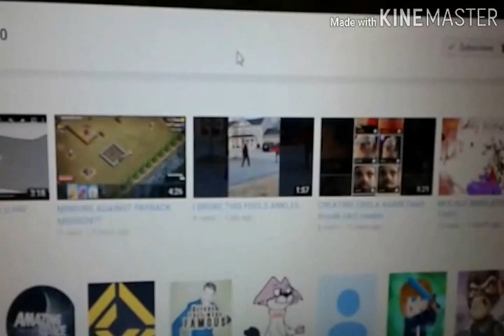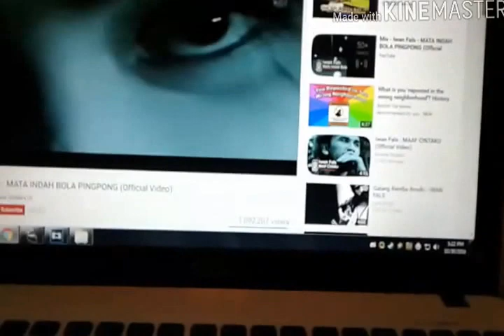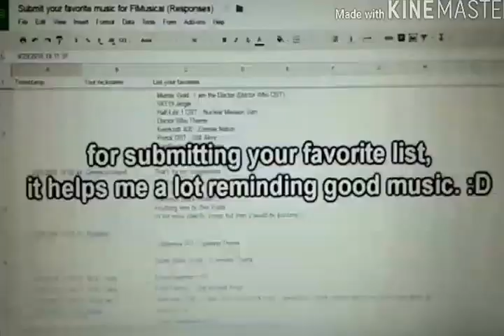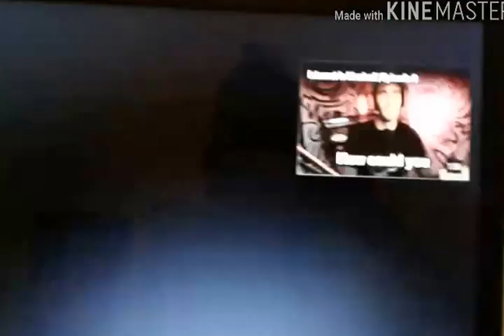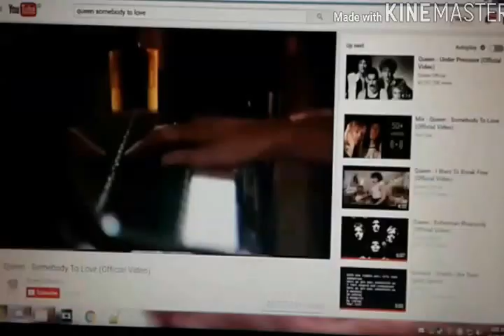[Blind Commentaries] Friendship is Musical Season 4 1st and 2nd Half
Hey guys~!
As you can clearly read by the title, these are the final two videos for Tridashie's Friendship is Musical series. Now, don't worry, because after this series is done, I will do a Blind Commentaries series on all of Tridashie's videos. Not lying, it will happen.
But, anyways, if you enjoy the video, be sure to give it s like as it will help out my channel a huge bunch. How about we go for 1K likes on this video, shall we?
Bye~! Love you guys so much!